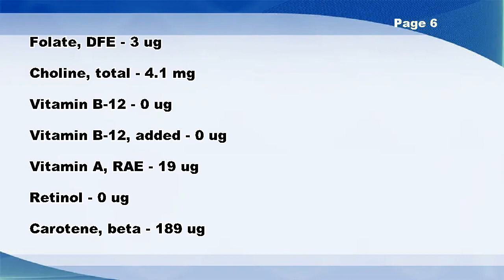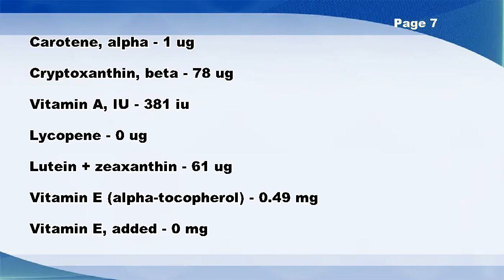Peaches, canned, juice pack, solids and liquids - Nutrition Data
Peaches, canned, juice pack, solids and liquids -- Nutrition Facts